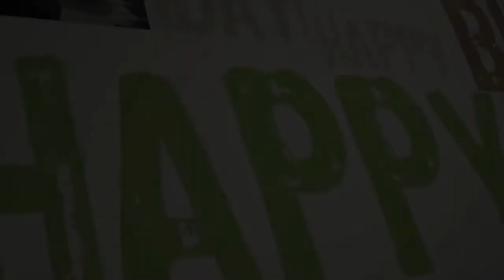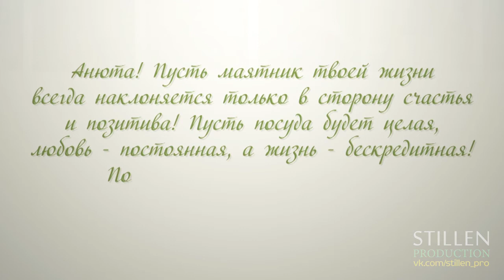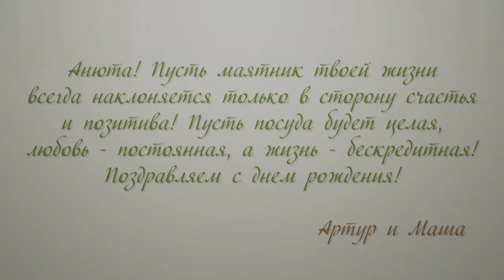Видеопоздравление для Ани Заварыкиной